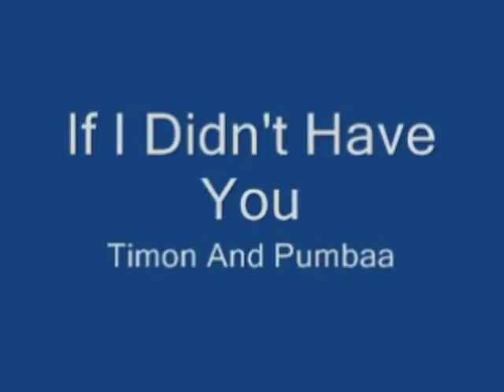The Lion King - If I Didn't Have You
The song is from Monster's Inc. (2001).

Cast:
Pumbaa as James P. Sullivan
Timon as Mike Wazowski

I wish could be upload Mona the Vampire - You'll Be In My Heart video.